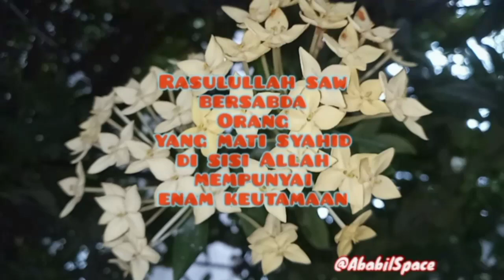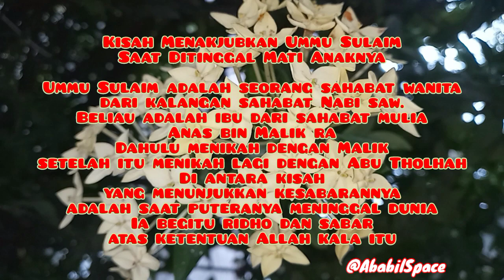Kisah Menakjubkan Ummu Sulaim Saat Ditinggal Sang Buah Hati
Kisah Menakjubkan Ummu Sulaim Saat Ditinggal Mati Anaknya

Ummu Sulaim adalah seorang sahabat wanita dari kalangan sahabat Nabi shollallohu alaihi wa sallam. Beliau adalah ibu dari sahabat mulia, Anas bin Malik rodiyallohu anhu. Dahulu menikah dengan Malik, setelah itu menikah lagi dengan Abu Tholhah. Di antara kisah yang menunjukkan kesabarannya adalah saat puteranya meninggal dunia. Ia begitu ridho dan sabar atas ketentuan Allah kala itu.